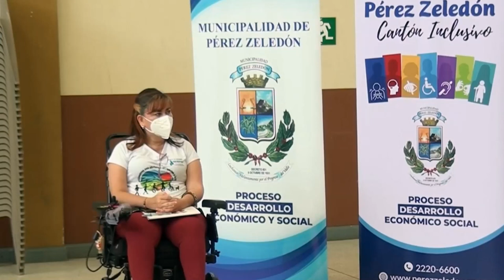Directora Ejecutiva del CONAPDIS afirma que están opuestos que institución sea absorbida por institu